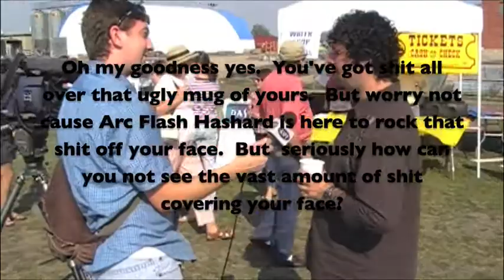Favorite Sin @ Taste of SD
My band, Arc Flash Hazard performing our song, "Favorite Sin" at Taste of South Dakota.  9/20/08 at Falls Park in Sioux Falls, SD.  Filmed and edited by Mitch Hansch.